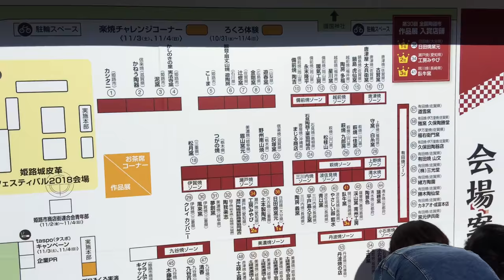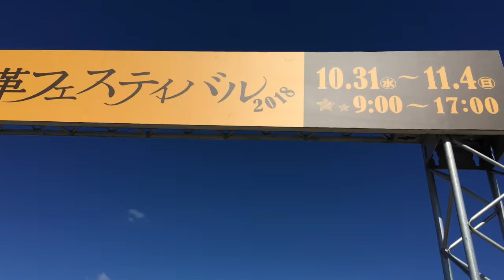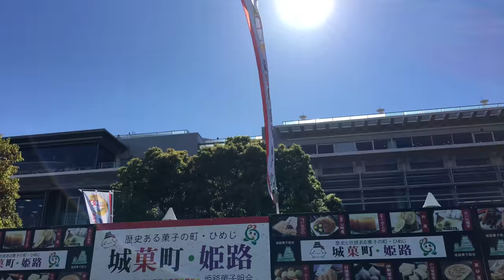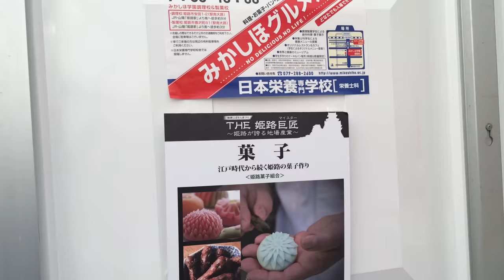【姫路 /陶器市・皮革フェス・菓子まつり/平成30年(2018)】11/3（土/祝）[4K] ⭐︎大手前公園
【第31回全国陶器市】

※iPhone 6s Plus（4K 30fps）→iMovie（iPhone）